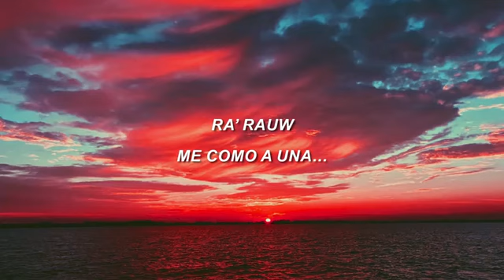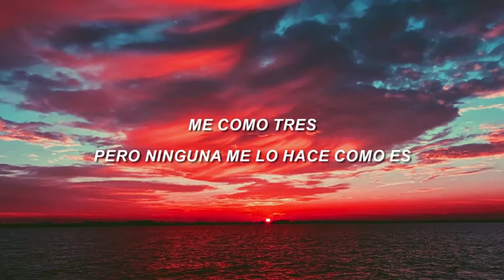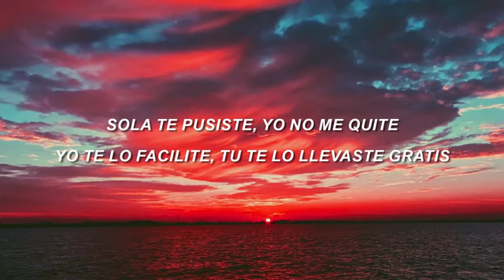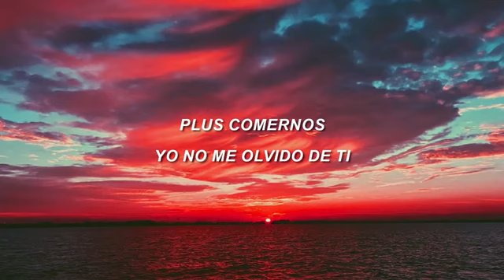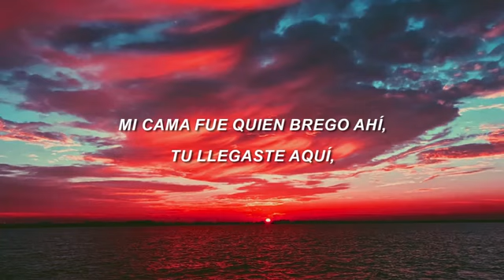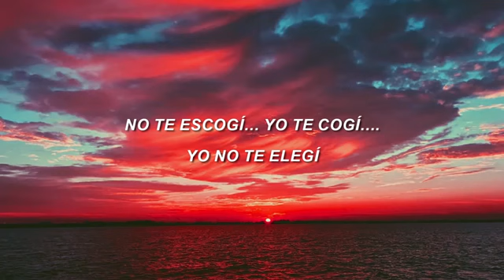YO NO TE ELEGI